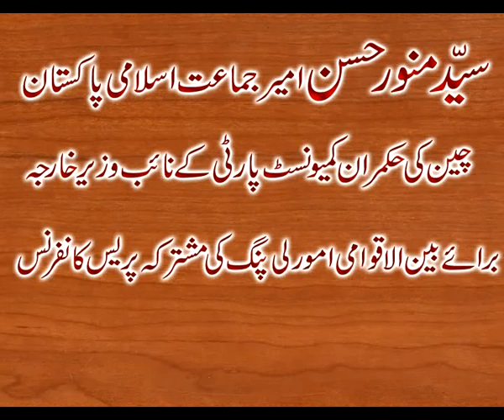Syed Munawar Hasan & Mister Li Ping Press Conference In Mansoora Lahore 23 02 2011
Syed Munawar Hasan & Mister Li Ping Deputy Minister International Relation Communist Party of China Press Conference In Mansoora Lahore 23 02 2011